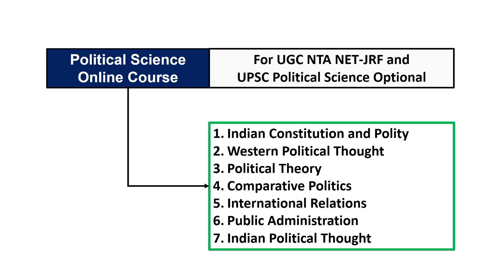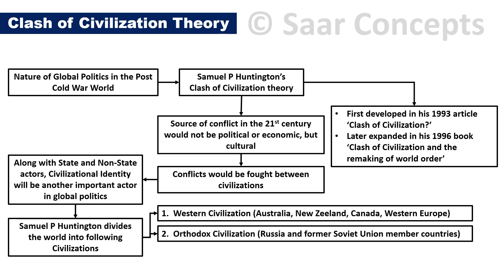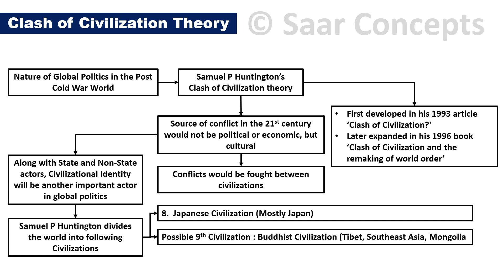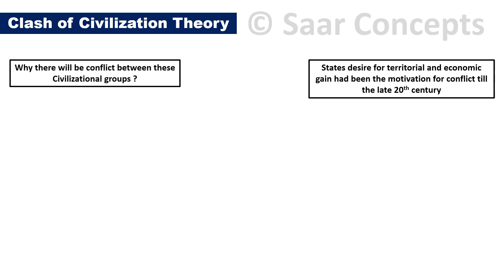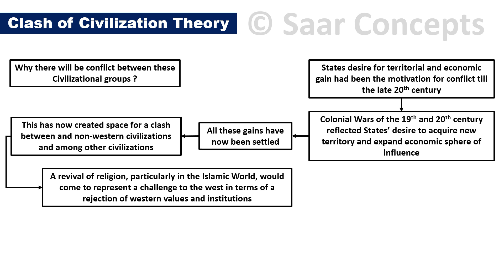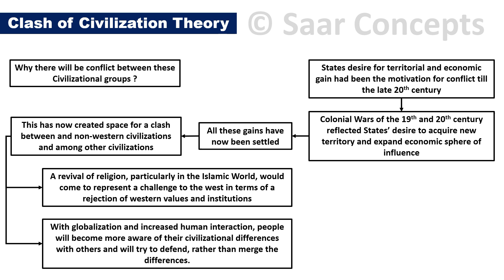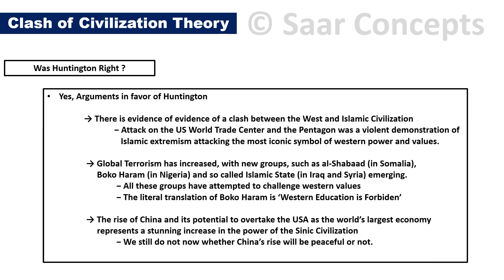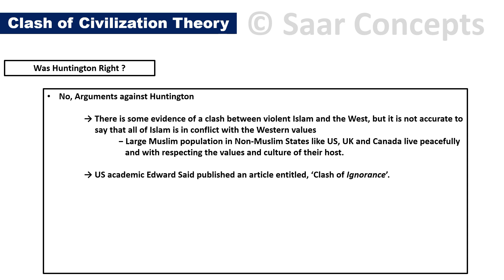Clash of Civilization : Was Samuel P Huntington Right? A Critical Analysis -UPSC PSIR Optional & NET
Welcome to Saar Concepts

In this video we have explained the theory of Clash of Civilization of Samuel P Huntington. This theory explains the nature of global politics in the post-cold war world . This video is a critical analysis of Huntington's clash of civilization .

This video is very important from the point of view of UPSC Civil Services Exam and UGC NET JRF in the International Relations Paper. The complete version of this video is part of our online course on Political Science.

The complete version of this video is part of our Online Course on Political Science. We have prepared a detailed and dedicated course on Political Science for UPSC CSE POLITICAL SCIENCE and INTERNATIONAL RELATIONS ( PSIR ) OPTIONAL and UGC NTA NET JRF.

This course contains detailed lectures on the following units of Political Science :
Political Theory
International Relations
Comparative Politics
Indian Constitution and Polity
Public Administration

(Course is only available in India so no international call or messages will not be entertained)

OR

You can also download our Android Learning Application from Playstore through this link and get enrolled in the course directly from there